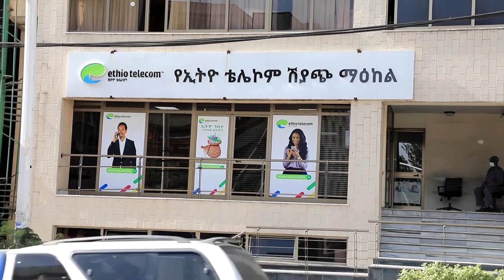Africa in Business: from mining to mercenaries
China's CMOC Group agreed to pay $800 million to Congo's Gecamines, Ethiopia's state-owned telecom company more than doubled profits in its latest financial year, here is a look at some of the most important business news from Africa this week .